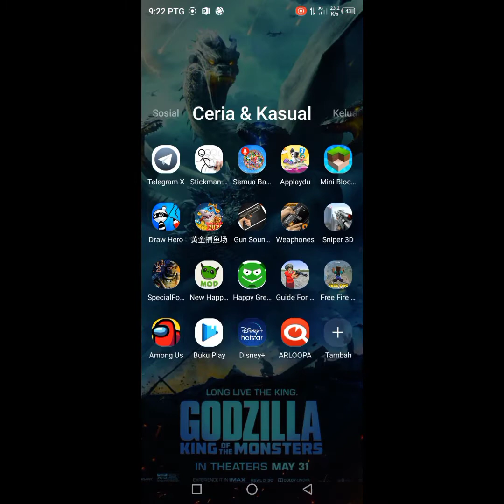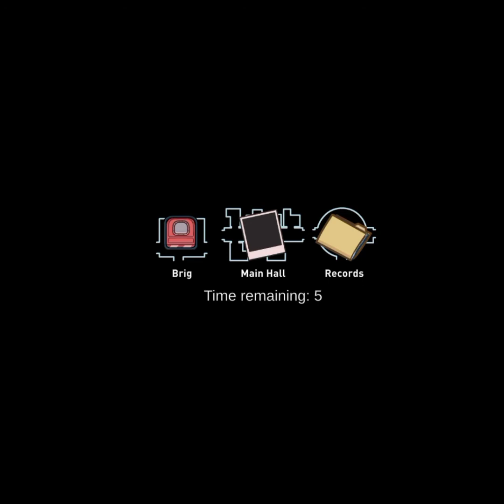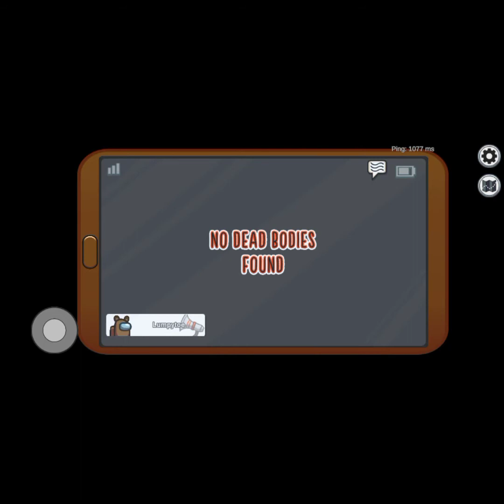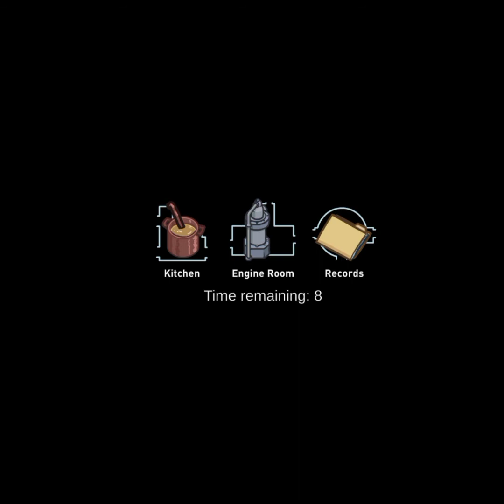Aniq bermain Among Us.